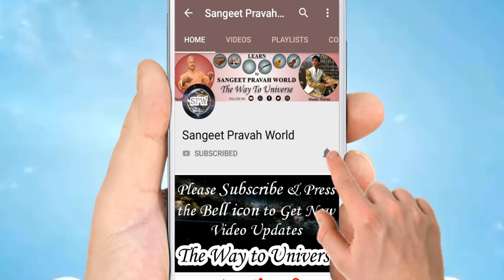गाते वक़्त साँस मुँह से लें या नाक से? माइक में साँस कैसे लें? How to take breath in a Song?